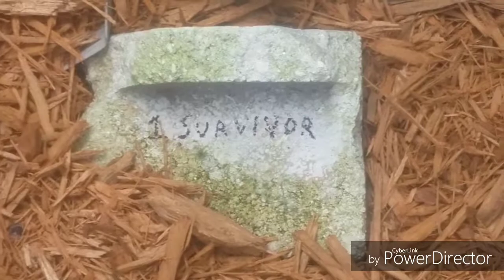Lego Survivor Australian Outback S2 EP6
MERGE!